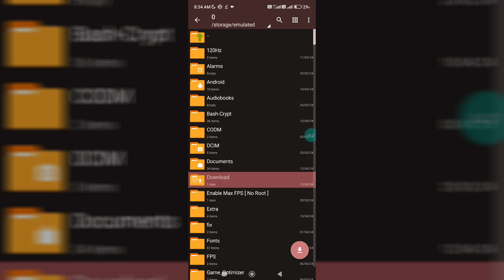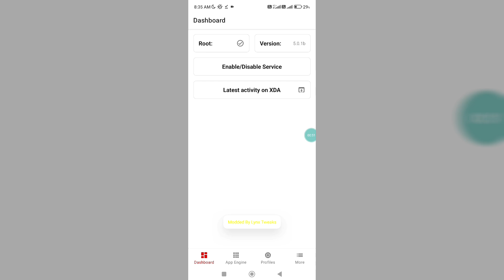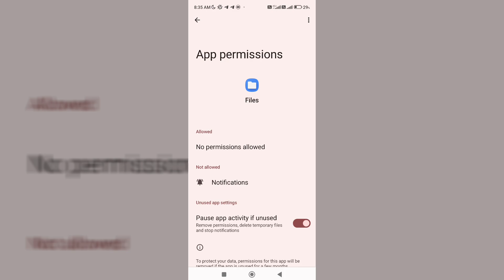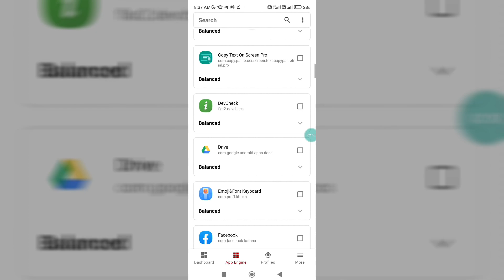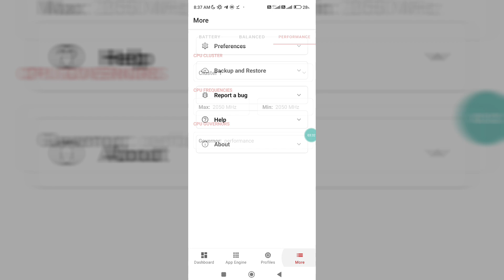Is Overclocking Android No Root the Key to Maximum Performance and FPS?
Queries Solved :-
overclock android no root
overclock android